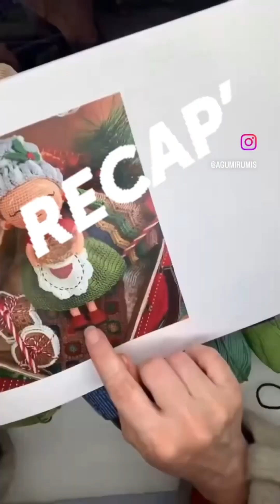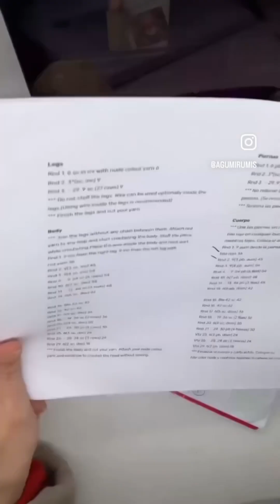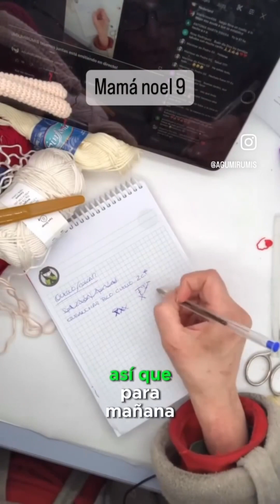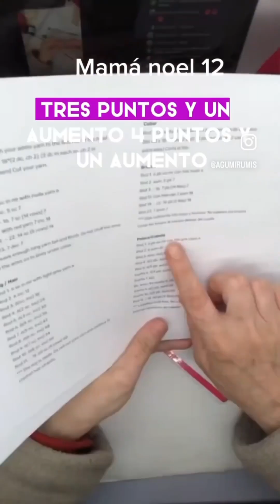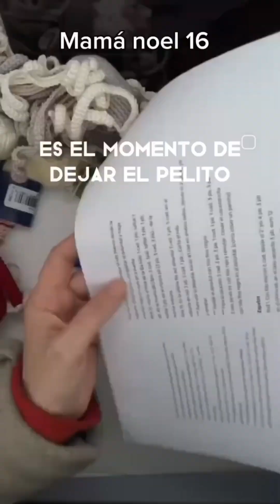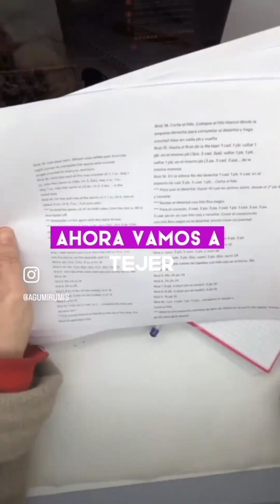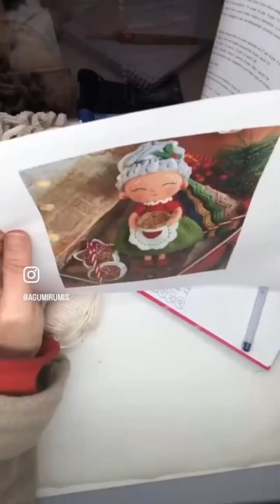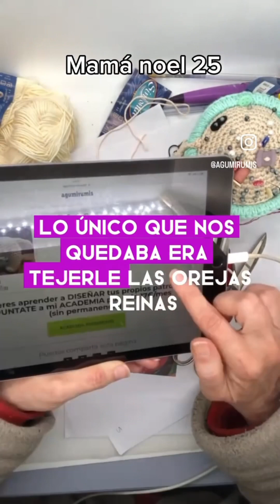Mama noel abuelita navideña amigurumi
Aqui tienes el resumen del tutorial completo para tejer este hermoso amigurumi. Un amigurumi navideño precioso muy clásico, pero que todavía no habíamos tejido en mi canal. Ahora ya lo tienes. Espero que te guste tanto como a mi.